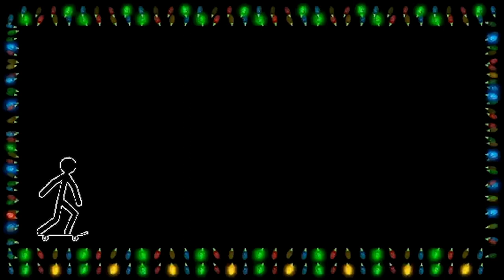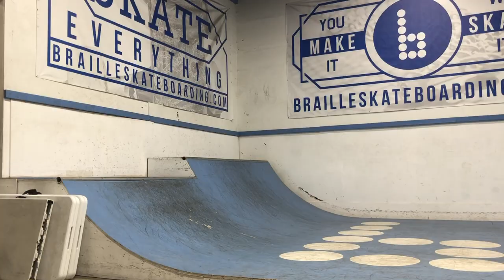BRAILLE HOUSE MINI RAMP SESH | VLOGMAS 4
In this video i drive up to the braille house and start my work week enjoy the mini ramp sesh and randomness.